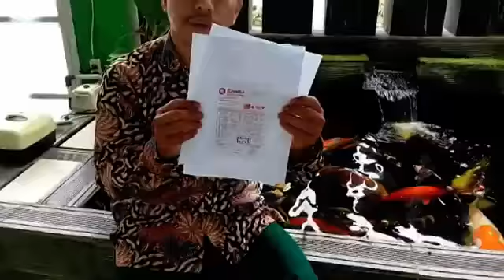46142021 | SYAHIDA | KAB TASIKMALAYA | TAUFIQURRAHMAN SHI | PERIKANAN | START UP